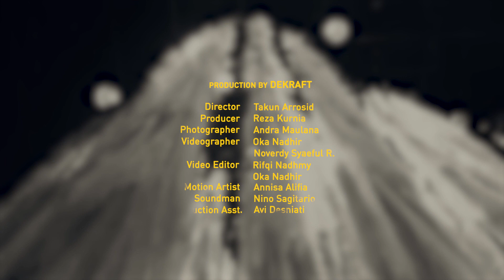BTS The Seen and Unseen A Dance Theatre Performance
This is a story of Tantri and Tantra, twin siblings of different sexes (Kembar Buncing) who were born during an eclipse. When they are born, four of their guardians (Nyoma Catur) also born in the world of unseen. One day, Tantra falls ill. When this happens Tantri finds solace in the deepness and the darkness of night. Under the full moon, she dances, finding herself between reality and imagination, loss and hope. Tantri experiences a magical journey and an emotional relationship through body expressions that eclipses Tantra’s fading life.

In the end, Tantra has to transcend into another world, leaving Tantri alone. But Tantri is not alone. Sometimes the universe will let them unite, together in one dance. This is a poetic examination of childhood grief, a way encounters an underworld of visions, a ritual purgation, and attempted farewell expressed through dance and music.

A co-commission by Esplanade - Theatres on the Bay and Asia TOPA: Asia-Pacific Triennial of Performing Arts

Produced by Performing Lines
In collaboration with Fourcolours Films, Komunitas Bumi Bajra, Fraught Outfit, Komunitas Salihara

Director: Kamila Andini
Choreographer: Ida Ayu Wayan Arya Satyani
Assistant Choreographers: Ida Ayu Wayan Prihandari & Ida Made Adnya Gentorang
Performers: Komunitas Bumi Bajra, Ida Ayu Wayan Prihandari, I Gusti Ayu Laksmiyani, Ni Kadek Thaly Kasih, Ni Kadek Dwipayani, Ni Komang Trisnadewi, Ida Bagus Putu Radithya Mahijsena, I Made Manipuspaka, I Wayan Amrita Dharma Darsanam
Sound Designer: Yasuhiro Morinaga
Set Designer: Eugyeene Teh
Lighting Designer: Jenny Hector
Dramaturg: Adena Jacobs
Production Manager: Shian Lee
Stage Manager: Firsty Dewi Muharwati
Sound Engineer: Yossy Herman Susilo
Executive Producer: Marion Potts
Producer: Annette Vieusseux
Co-Producer: Ifa Isfansyah
Cultural Consultant: Jala Adolphus
Costume Designer: Hagai Pakan
Costume Team: I Gusti Ngurah Sudibya, I Wayan Adi Gunarta, I Wayan Irpan Pernanda, I Wayan Gede Artha Saputra
Assistant Sound Engineer: William Tampi
Bali Production Team: Vanesa Martida, Ni Kadek Novi Sumariani, I Nyoman Krisna Satya Utama, I Komang Bayu Pamungkas, I Putu Yoga Pratama, I Gede Wahyu Ganesa Putra
Administration: Nunung Meilawati
Head of Finance: Silvia Indah Rini
Accounting: Annisa Eka Puspita
Co-Producer Assistant: Lala Jasin, Intan Nadya Maulida
Publicist: Narina Saraswati
Graphic Designer: Stherya Priyahita
Promo Photographer: Ifa Isfansyah, Ida Ayu Wayan Prihandari
Promo Videographer: I Wayan Amrita Dharman Darsanam
Booklet Designer: Sahid Permana
English Translator: Dhania Putri Sarahtika, Evangelia Ginanti

Video: Dekraft

Based on the film The Seen and Unseen by Kamila Andini

Next Performance: Asia TOPA February 2020 in Melbourne